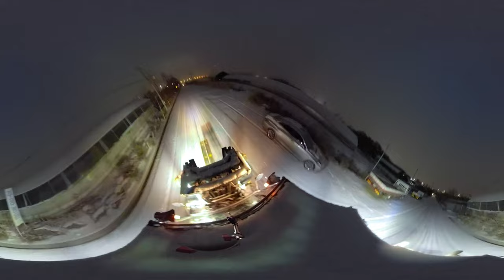vr눈이 오나 비가 오나 지게차는 달려 갑니다(When it snows)vr230127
지게차 Forklift Driver's Life at Korea